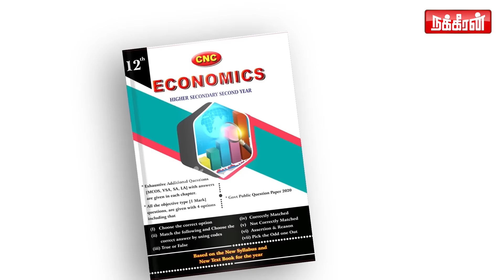ஆசைக்கு இணங்காத மருமகளை பழிவாங்கிய மாமனார்! Advocate K Santha Kumari Interview | Valakku En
ஆசைக்கு இணங்காத மருமகளை பழிவாங்கிய மாமனார்! Advocate K Santha Kumari Interview | Valakku En | Nakkheeran TV